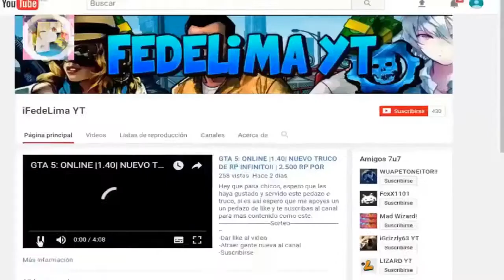GTA 5: ONLINE | CONJUNTO MODEADO SIN HACKS! | OUTFIT MOD | RNG 1.41 PC ONE PS4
MIRA ESTE NUEVO CONJUNTO MODEADO RNG PARA HOMBRE EN GTA 5 ONLINE PARA EL DLC 1.41 SMUGGLERS RUN SUPER FACIL RAPIDO Y SENCILLO

GTA V ONLINE CONJUNTO MODEADO SIN HACKS CON BRAZOS INVISIBLES **1.40**
? CONJUNTO SNIPER MODEADO DLC MILITAR [PS4]GTA 5 ONLINE 1.40 ? SUPER CONJUNTOS MODEADOS CHALECOS VIPS SIN HACKS MODDED OUTFITS - [PS4]
(GTA 5 ONLINE 1.40) *BEST 5* CONJUNTOS ANTIGUA GENERACION - MODDED OUTFIT OLD GEN 1.27 [PS3/Xbox/Pc]
GTA 5 ONLINE 1.40 ? MEGA CONJUNTO MODEADO BRAZOS INVISIBLES SIN HACKS [PS4/XboxOne/Pc]
TRUCOS GTA 5 1.40 ONLINE
DUPLICATE CARS NEW METOHD
DUPLICAR SIN CENTRO DE OPERACIONES SIN AYUDA
DUPLICAR COCHES SIN CENTRO DE OPERACIONES! DINERO
DINERO INFINITO SIN AYUDA 1.40 SIN CENTRO DE OPERACIONES

GTA 5 Online: Localizacion COCHES RAROS GRATIS: GTA 5 Coches Secretos (PS4, PS3, Xbox ONE/360, PC)
TRUCO OBTENER TODOS LOS TRAJES ESPECIALES DEL JUEGO DE GTA 5 ONLINE 1.40
GTA 5 ONLINE 1.40 ? SUPER CONJUNTO MODEADO SIN HACK MODDED OUTFIT

COMO TENER TODO GTA 5 ONLINE GRATIS 1.41 GTA 5 Online: "SOLO" UNLIMITED Money Glitch 1.41! GTA 5 Money Glitch 1.41 DUPLICAR COCHES SIN CENTRO DE OPERACIONES 1.41 TRUCO DINERO SIN AYUDA SIN CENTRO DE OPERACIONES! DINERO INFINITO SIN CENTRO DE OPERACIONES! DUPLICAR SIN CENTRO DE OPERACIONES DUPLICATE CARS EASY AFTER PACHT DUPLICATE CARS AFTER PACHT 1.41 DUPLICATE CARS NO MOC! MEGA EASY CHETANDO CUENTA - DINERO INFINITO SIN AYUDA AUTOS GRATIS GTA V ONLINE 1.28/1.41 TRUCO GTA 5 1.41 DUPLICAR COCHES SIN AYUDA 1.41 PS4 TRUCO GTA 5 1.41 DUPLICAR COCHES SIN AYUDA 1.41 XBOX ONE CHETANDO CUENTA - DINERO INFINITO SIN AYUDA AUTOS GRATIS GTA V ONLINE 1.28/1.41 EL MÉTODO QUE TE CONVIERTE EN MILLONARIO! GTA 5 ONLINE 1.41 - DINERO INFINITO GTA 5 ONLINE (LEGAL) GTA 5 Online 1.28/1.41 - NUEVO TRUCO DINERO INFINITO SIN AYUDA DUPLICAR COCHES - MONEY GLITCH *NEW*